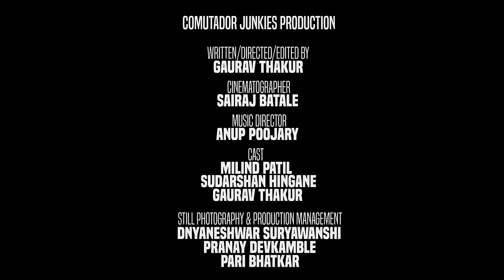FACES - Abstract Short Film | Gaurav Thakur | Comutador Junkies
Film Summary :
A film practically is broken down to the basics of human life, where the face of any random human can play a part in any public judgment. A face that can predict an answer on its own but hides the real answer in utter darkness, a face that can change its tides on its own and direct the flow of judgement to a point of conclusion where the real identity of a particular human stays anonymous and the same human turns to something obscure to the observer.

A Gaurav Thakur Film A.K.A Nugleox